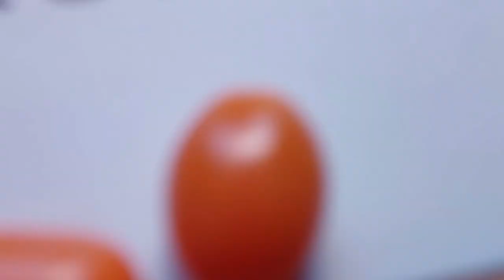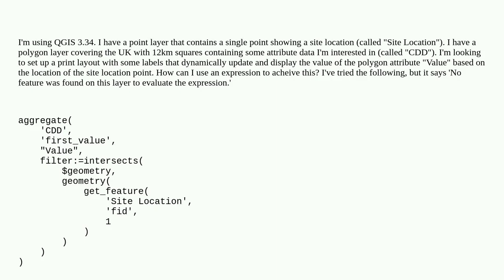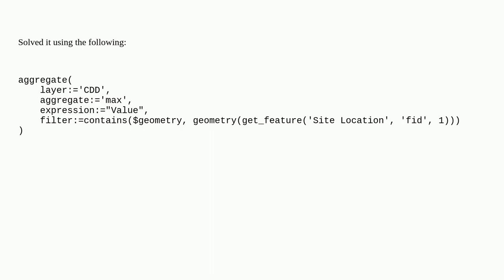Gis: How to extract polygon attribute based on point location using QGIS expressions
How to extract polygon attribute based on point location using QGIS expressions

A special thanks goes out to the community

  geometry qgis expression